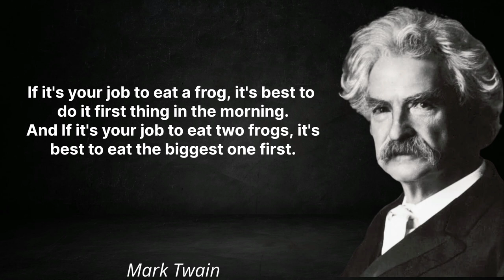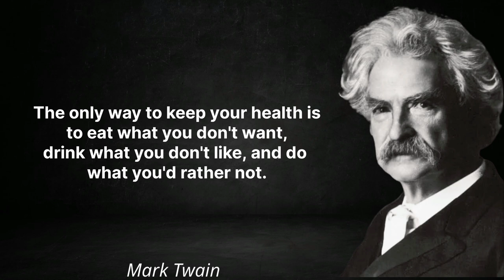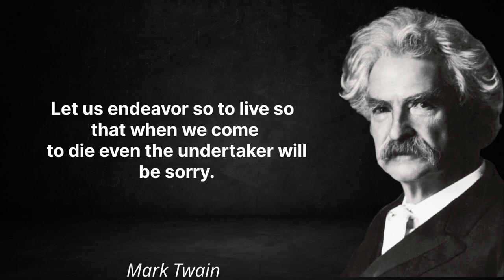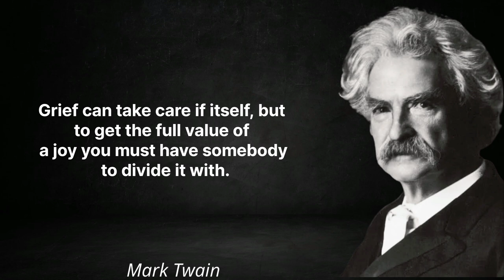Quotes from MARK TWAIN that are Worth Listening To! || Life changing quotes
USA trending MARK TWAIN
MARK twain quotes
inspiration quotes
quotes
fq learning
motivational quotes

In this video we talk about

MARK TWAIN
Samuel Langhorne Clemens, known by his pen name Mark Twain, was an American writer, humorist, entrepreneur, publisher, and lecturer. He was lauded as the "greatest humorist the United States has produced", and William Faulkner called him "the father of American literature".

Born: November 30, 1835, Florida, Missouri, United States

Died: April 21, 1910, Stormfield, Redding, Connecticut, United States

Full name: Samuel Langhorne Clemens

Grandchild: Nina Gabrilowitsc

Children: Clara Clemens, Jean Clemens, Susy Clemens, Langdon Clemens
motivational quotes
famous mark twain
mark twain
amazing person

Parents: John Marshall Clemens, Jane Lampton Clemens